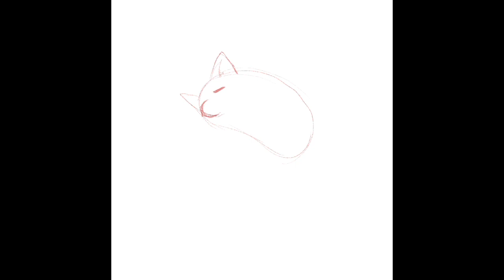Chibi Miso Time Lapse | Procreate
My partner and I adopted our precious Miso more than one year now. She was 7/8 years old when we adopted her so, sometimes, my partner likes to imagine how she was as a tiny, tiny, potat of a pup.
So here she is as a tiny potat pup.
That's also her in the intro and outro video.